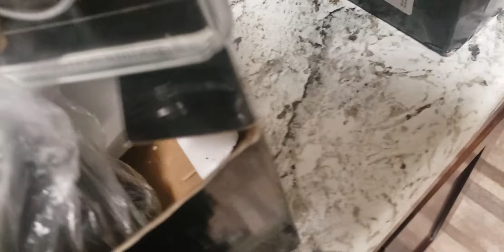Unboxing New headlights for the grand prix